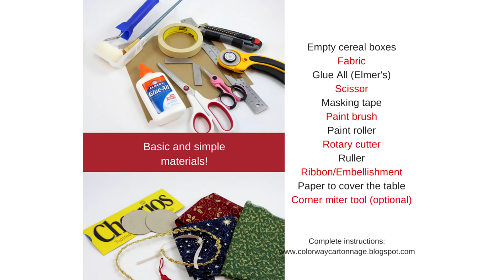Making fabric Christmas ornaments reusing cereal boxes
See how to make unique fabric Christmas ornaments reusing cereal boxes! That's easy and so fun! Simple materials!

To learn more about Cartonnage (using fabric, paper and glue), go to my

Have fun!

Claudia